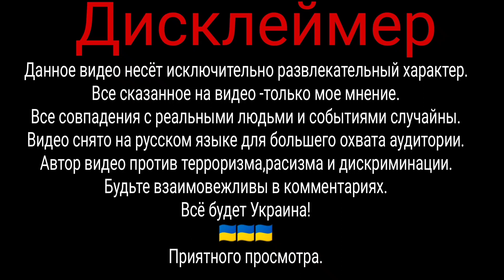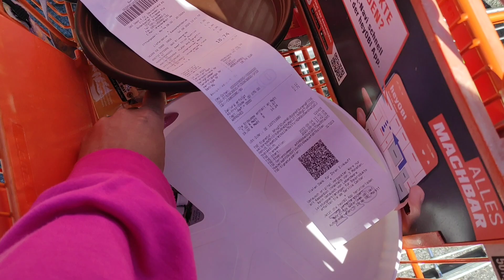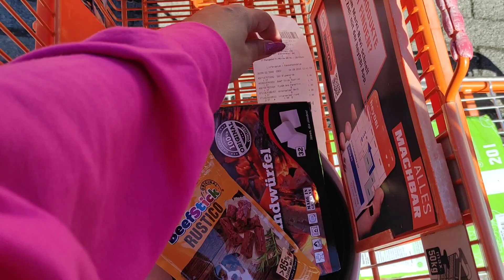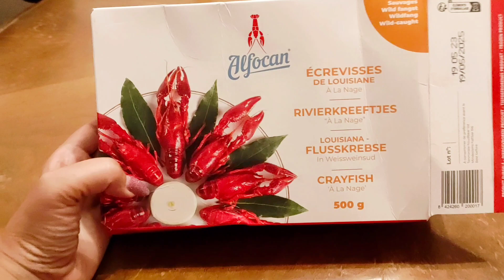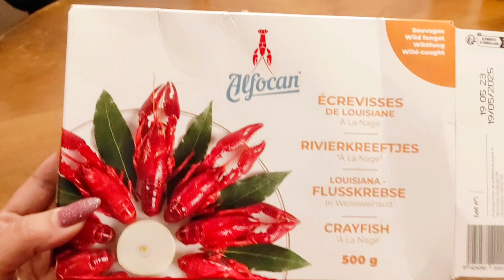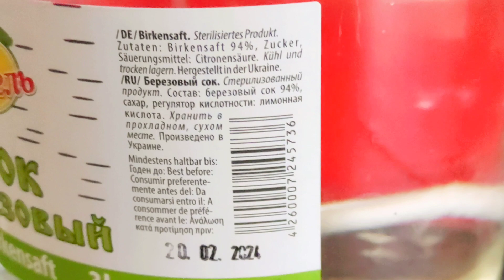ВЛОГИ ИЗ ГЕРМАНИИ / ВОЗМУТИТЕЛЬНОЕ ДЕЙСТВИЕ / ВЫБРОСИЛИ ЦВЕТОК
Добро пожаловать на наш канал! В этом поучительном видео мы представляем невероятный инцидент, запечатленный в Германии: шокирующий акт выбрасывания цветка на улицу!

Присоединяйтесь к нам, и мы углубимся в подробности этого неожиданного события, поразившего у местных жителей. В этом заставляющем задуматься видео мы исследуем причины этого странного поступка.

Я также делюсь личными рассказами и реакциями на эту  историю.

 Не пропустите этот беспрецедентный инцидент. Посмотрите видео прямо сейчас!